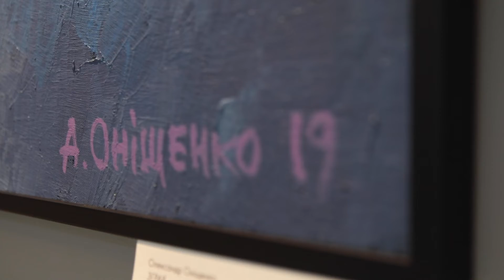KBPartHUB. Виставка Олександра Оніщенко "Таємниця чорного полотна"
Олександр Оніщенко – відомий в Європі чеський художник українського походження, автор унікальної техніки живопису на чорному, власник празької приватної галереї «Jakubska».

Тож чому чеський художник Олександр Оніщенко є унікальним майстром?

Він – це виключення серед традиційних майстрів живопису. У той час як усі пишуть на білому полотні, він малює на чорному. Чорне полотно надає його роботам яскравість, якої неможливо досягти іншим способом.

Олександр – єдиний чеський неоімпресіоніст. Його майстерність у зображенні найменшої зміни станів природи та людського настрою знаходять відгук у галеристів, колекціонерів і любителів живопису в Америці, Малайзії, Чехії, Франції, Німеччини, а тепер уже і рідної України.

Прага стала його натхненням, майстернею, та місцем, де розташована його школа – єдина у світі школа живопису на чорному полотні.

На виставці «Таємниця чорного полотна» представлені роботи з сюжетами європейських вулиць, природою екзотичних країн та красою рідної України. Техніка живопису на чорному полотні є винаходом і лейтмотивом творчості Оніщенка. Цей прийом поглиблює акцент на сюжетній лінії зображення, підкреслює деталі та відтворює особливу атмосферу. А головне – стимулює автора експресивно та швидко працювати над картинами, що і надає їм особливої емоційності.

😉 Тож, обов'язково завітайте в Прем’єр VIP Лаунж Міжнародний аеропорт "Бориспіль" на виставку Олександра Оніщенко з 05 до 30 березня 2020 року.